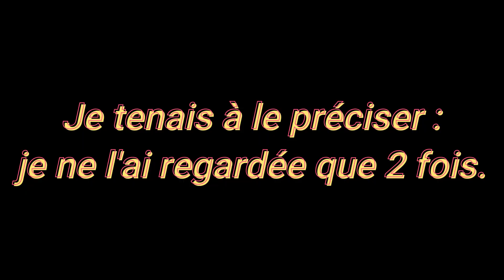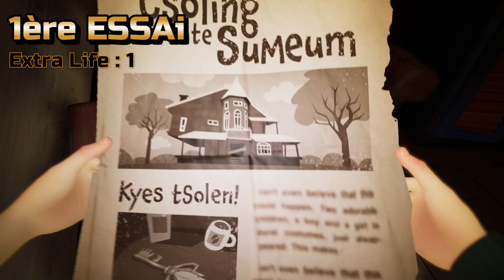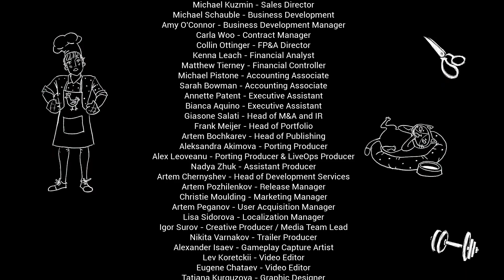FINIR HELLO NEIGHBOR 2 SANS MOURIR 1 SEULE FOIS... Hello Neighbor 2 ONE LIFE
Salut tout le monde ! Aujourd'hui, on se retrouve pour un nouveau ONE LIFE : HELLO NEIGHBOR 2 !

C'est quoi, un ONE LIFE ?
Une ONE LIFE consiste à terminer un jeu vidéos sans mourir, sinon tu le recommence depuis le début jusqu'à le terminer !

Ce concept est tiré des vidéos de @emeraldOllie, n'hésitez pas à allez le soutenir à fond ✨🔥✨

Tu veux voir la suite ? Alors 20 likes, et je referais un ONE LIFE sur le jeu de votre choix (en commentaires)...😉👍

N'hésite pas à aller faire un tour dans l'onglet "MON SETUP" des description ! Elle se trouve juste en bas de la prochaine 👇🏻 (j'ai enlevé le casque j'avais plus d'espace dans la description)

🔷 MON SETUP 🔷

🔷 LES COMMENTAIRES 🔷

Les règles sont simples :
Envoyer 3 commentaires MAXIMUM contenant :